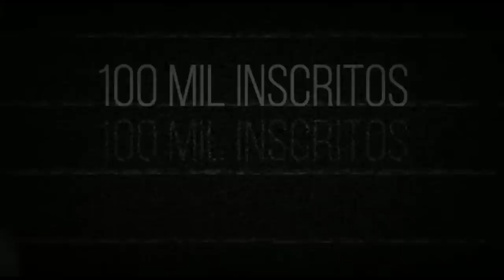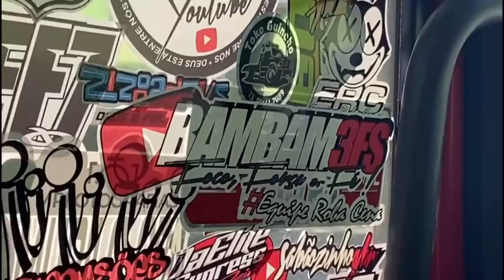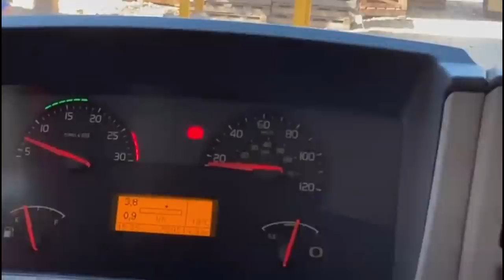MEU CELULAR QUEBROU E TIVE QUE COMPRAR OUTRO!